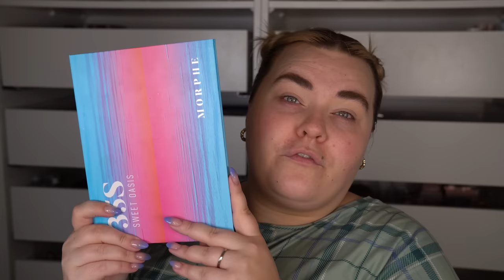SMINK JAG ALDRIG ANVÄNDER (en del är riktigt riktigt riktigt dåliga)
♥ Produkter jag nämnt i videon (alla länkar är Reklamlänkar):
Huda Beauty Bomb Brows Microshade Brow Pencil -

Milk Makeup Kush Fiber Brow Gel i “Dutch” -

Rare Beauty Always An Optimist Weightless Eye Primer -

Morphe 35S Eyeshadow Palette -

R.E.M Beauty At The Borderline Eyeliner Marker -

Duff Lashes Red Carpet Lashes -

Smashbox Photo Finish Illuminate Photo Primer -

It Cosmetics Your Skin But Better Foundation -

Anastasia Beverly Hills Magic Touch Concealer “5” -

MaketheMake Vitamin E Blush & Glow Duo -

Kosås Cloud Set Baked Setting Powder -

Florence by Mills Out of this world Marble Bronzer -

BeautyAct Hydra Glow Face Mist -

Caia Cosmetics “Amici” -

Benefit Moisturising Lip Balm i “Berry” -

W7 Hot Shots Plumping Lip Oil -